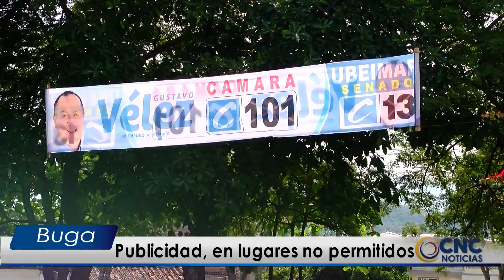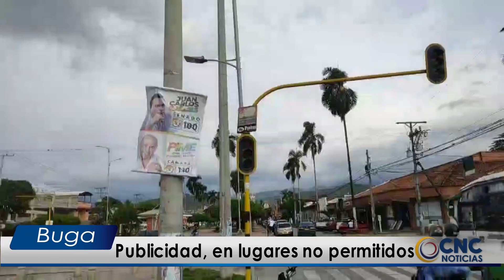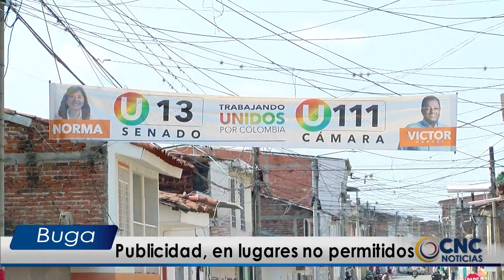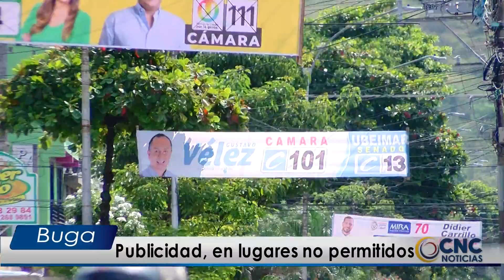Publicidad política en lugares no permitidos en Buga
A escasos 25 días de las elecciones del Congreso, la publicidad política, se sigue tomando las vías de la ciudad señora.  Tal es el caso, de la carrera 19, sobre la calle 4ª., a la octava. Vías, que según el decreto municipal, no estarían contempladas, para tal fin.